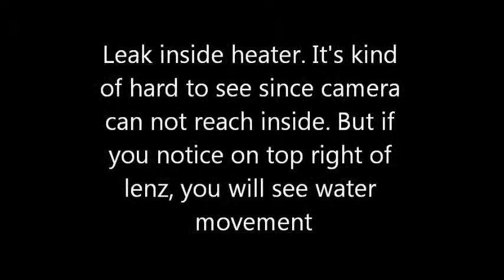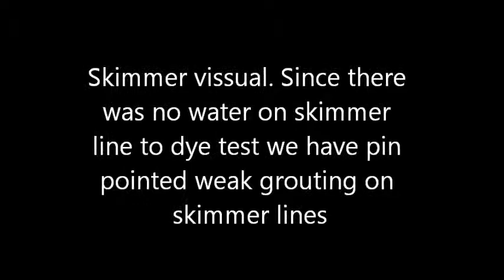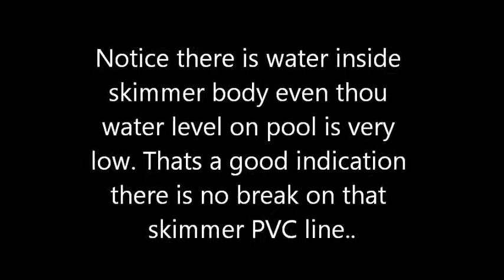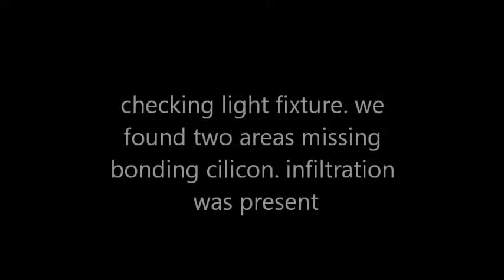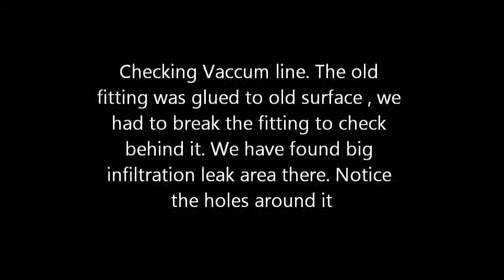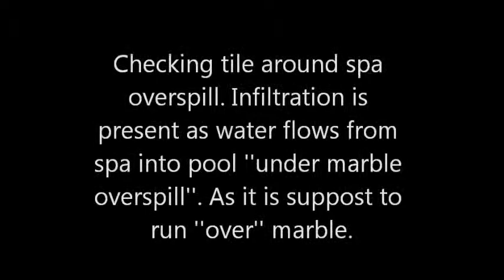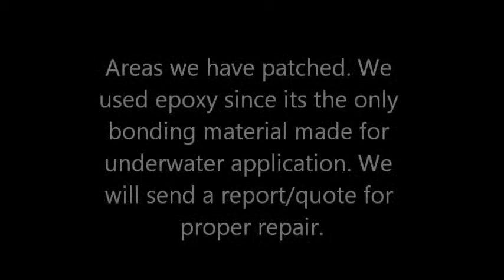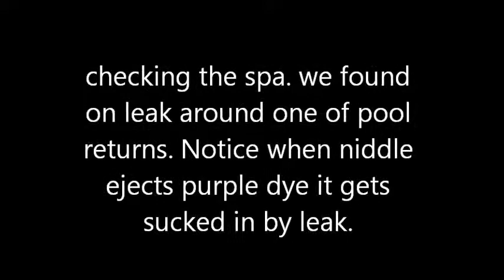7757 Charney Lane, Boca Raton